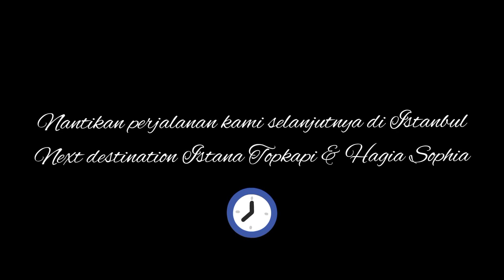Menemukan Rasa "dingin" di Istanbul Part 1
Day- 1 Perjalanan menuju Mesjid Sulaimaniyah di Istanbul